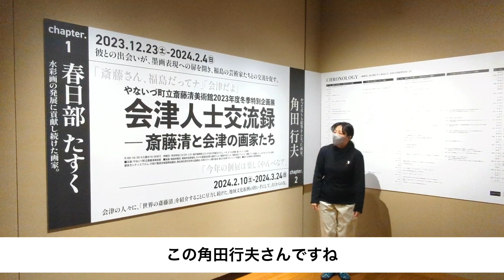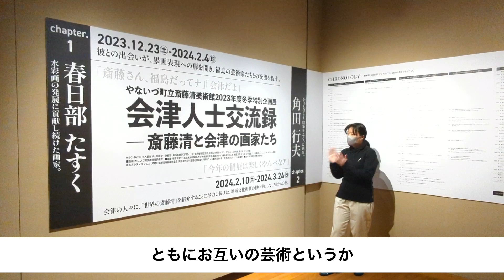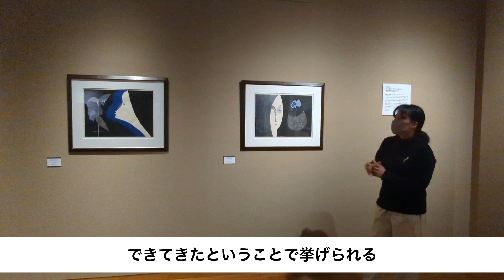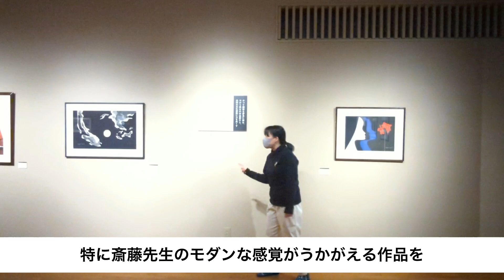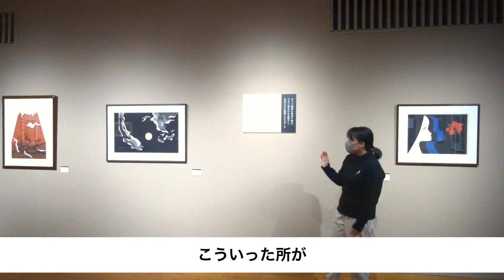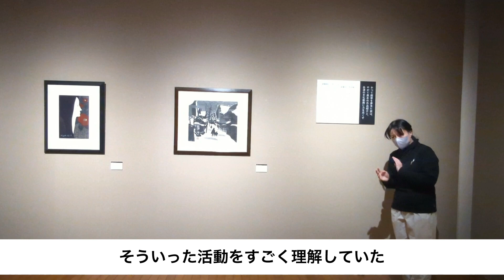【解説】会津人士交流録-斎藤清と会津の画家たち chapter.2 角田行夫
2023年度冬季特別企画展「会津人士交流録-斎藤清と会津の画家たち　chapter.2 角田行夫」展のギャラリートークです。

角田行夫と斎藤清の友情により、会津の芸術文化が大きく発展していくことになります。

◼︎動画に登場した主な作品
《花と少女(12)》　斎藤清　1971年　紙・木版　斎藤清美術館蔵
《花と少女(15)》　斎藤清　1981年　紙・木版　斎藤清美術館蔵
《裏磐梯噴火口全景》　角田行夫　1936年　紙・水彩　会津若松市教育委員会蔵
《会津の冬(38)柳津、バイパス大橋》　　斎藤清　1979年　紙・木版　斎藤清美術館蔵
《会津の冬(3)中野》　斎藤清　1970年　紙・木版　会津若松市教育委員会蔵
《会津の冬(4)阿久津》　斎藤清　1970年　紙・木版　会津若松市教育委員会蔵
《会津の冬　坂下》　1940年頃　紙・木版　斎藤清美術館蔵
《朝市　パリ(1959.12月)》　斎藤清　1989年　紙・木版　斎藤清美術館蔵
《丘(早春)》　角田行夫　1931年　　紙・水彩　会津若松市教育委員会蔵
《山みち》　角田行夫　1932年　紙・水彩　会津若松市教育委員会蔵
《山崖(東山傘岩)》　角田行夫　1933年　紙・水彩　会津若松市教育委員会蔵

◼︎関連情報
📍やないづ町立斎藤清美術館YouTubeチャンネル